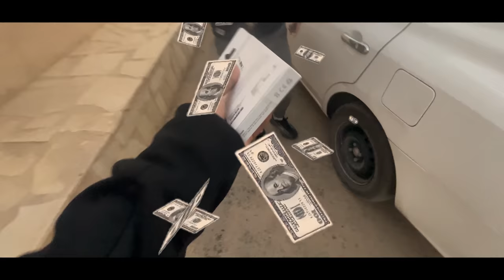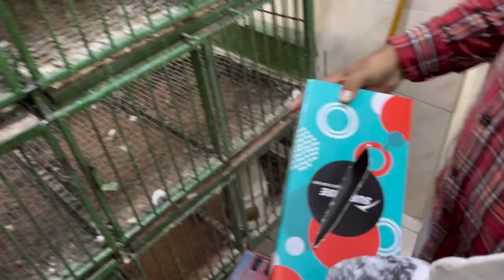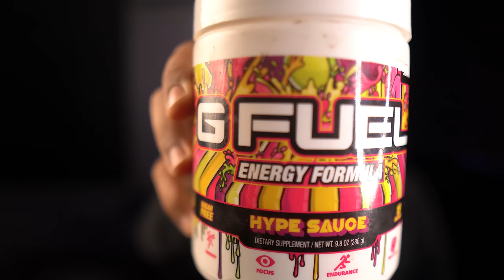تخبيت و اول شخص يحصلني يربح 10,000$ ( ركبت GPS على حمامه 🦅)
تخبيت و اول شخص يحصلني يربح 10,000$ ( ركبت GPS على حمامه 🦅) فكرة المقطع اتخبى من شخص ويصير يبحث عني واذا حصلني يربح  10000 ريال ولكن سويت مقلب داخل التحدي وانصدم مني

متجري